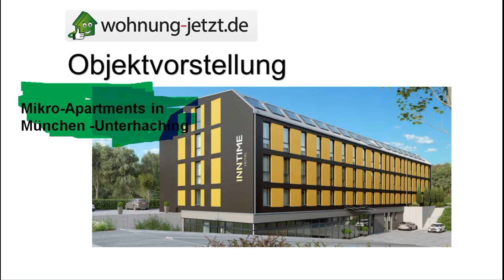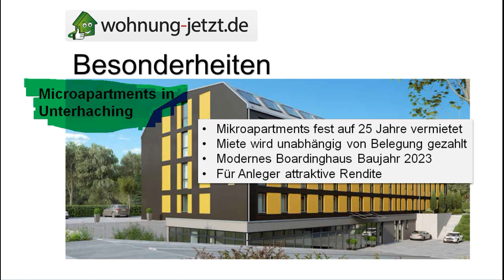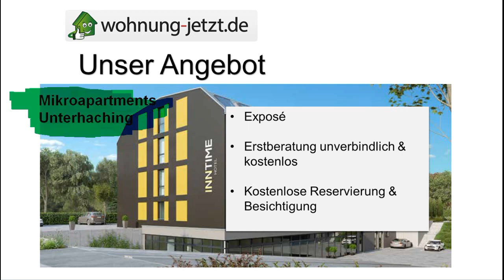Mikro-Apartments in Unterhaching bei München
schon mal in einem Boarding-Haus übernachtet? Als Anleger kann man auch Apartments in Boarding-Häuser kaufen. Ich gebe hier ein kurzes Briefing zu den "serviced Apartments" anhand diesem aktuellen Angebot!
- Kurzbeschreibung
- Besonderheiten
- Eckdaten und Mietzins

unverbindliche Beratung für Kaufinteressenten rund um eine Immobilie als Kapitalanlage